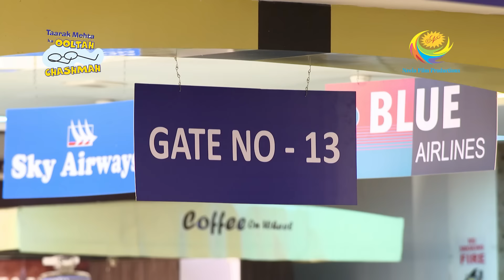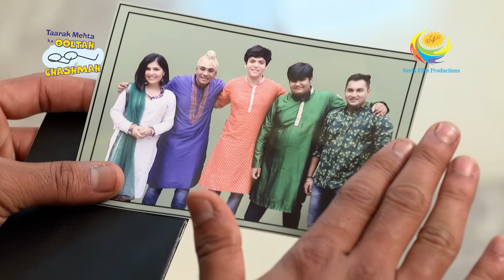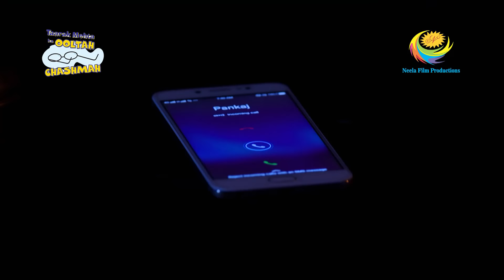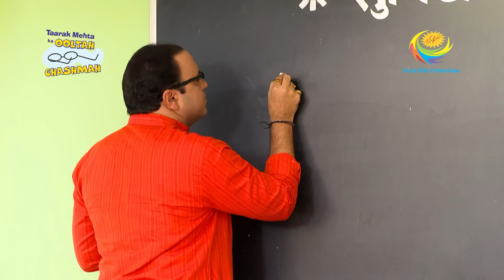Champaklal Decides To Adopt Pinku | Taarak Mehta Ka Ooltah Chashmah | Movies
In order to locate Pinku, Tapu and Sonu are permitted to enter the boarding area without a ticket. When Pinku welcomes Tapu Sena, their happiness is unfathomable. They are ecstatic that Pinku would remain in the country instead of traveling to Canada. Pinku makes the decision to discuss his parents with Champaklal. Champaklal has made Pinku his adopted child. He gives Taarak a call to find out the adoption's legal process.

Show Name: Taarak Mehta Ka Ooltah Chashmah
Star Cast: Dilip Joshi, Disha Vakani, Amit Bhatt
Produced By: Asit Kumar Modi